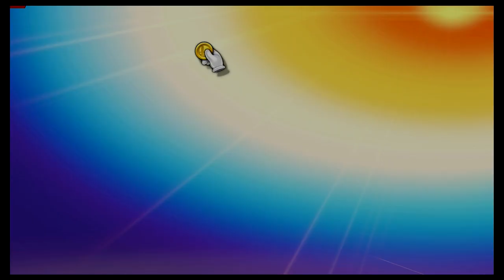Super Smash Bros Ultimate Amiibo Fights – Request #23321 Mr Game&Watch vs K Rool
Shout out to Benjamin Ferreira for the request, Thanks!!!  Which amiibo would you like to see battle it out next? Smash On!!! I wanted to apologize ahead of time if you do not see your requests right away. Unfortunately I'm still a couple of days behind, but I make sure I go through all the requests. Please understand I'm not neglecting any request, I go through all the requests in the order they were received, so please bare with me a little longer and enjoy this wonderful community that everyone has help me built :) Thank you for your time and patience!